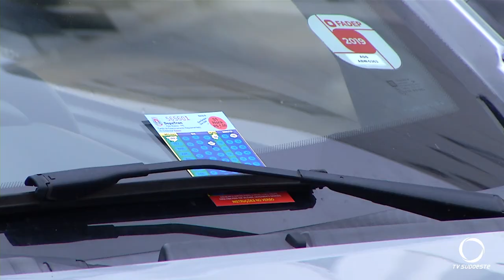Estar Digital começa a valer a partir de 15 de Fevereiro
O aplicativo poderá ser baixado já na próxima semana.